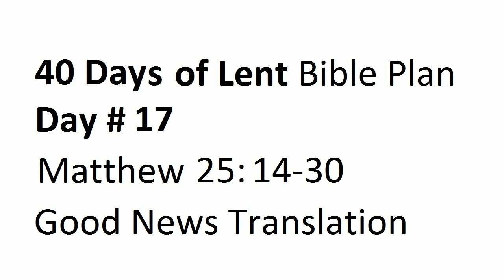Day #17 Jesus Lent Bible Listening Plan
Thanks for joining me for the 40 Days of Lent Bible reading plan through April 17, 2022 (Easter Sunday).

Today's reading is Matthew 25:14-30 (GNT)